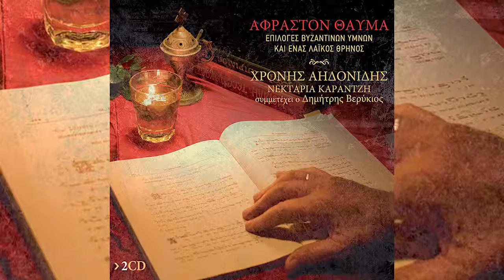Χρόνης Αηδονίδης - Σε, Τον Της Παρθενου Υιον - Official Audio Release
Ο Χρόνης Αηδονίδης και η Νεκταρία Καραντζή συνεργάζονται στο ΑΦΡΑΣΤΟΝ ΘΑΥΜΑ, επιλογές βυζαντινών εκκλησιαστικών και ένας λαϊκός θρήνος.

Το Άφραστον Θαύμα περιέχει επιλογές από βυζαντινά εκκλησιαστικά μέλη, κυρίως από τα ψαλλόμενα της Μεγάλης Εβδομάδας, αλλά και άλλα μέλη, όπως και έναν πολύ γνωστό λαϊκό θρήνο της Μεγάλης Παρασκευής.

Συνοδεύει ο πρωτοψάλτης, καθηγητής βυζαντινής μουσικής, φιλόλογος και θεολόγος Δημήτρης Βερύκιος.

Χρόνης Αηδονίδης - Σε, Τον Της Παρθενου Υιον | Xronis Aidonidis - Se, Ton Tis Parthenou Gion - Official Audio Release